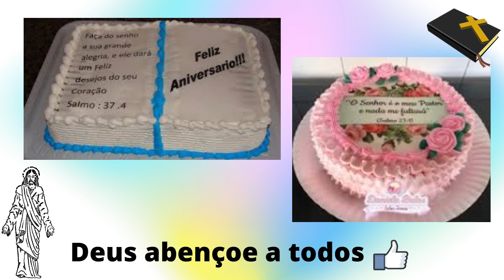BOLOS TEMA BÍBLIA SAGRADA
MEU BLOG:
SOBRE MIM :

Meu nome é Eliane sou de Jundiaí Sp tenho 37 anos .